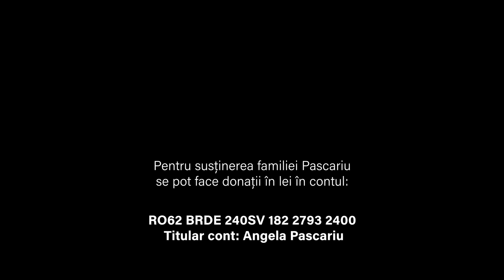Angela și Valentin PASCARIU - povestea vieții de familie